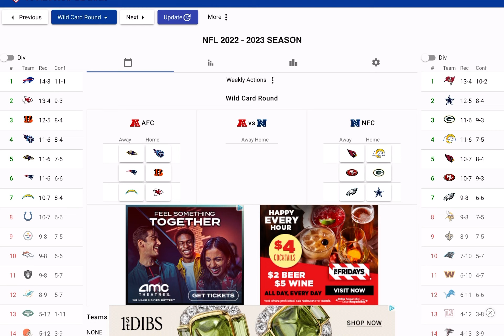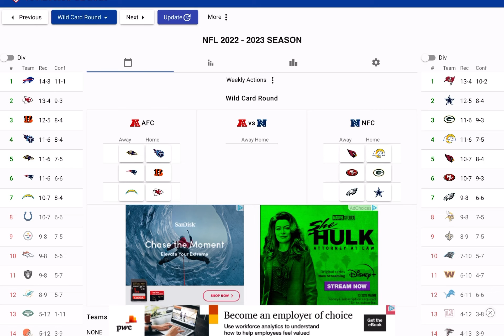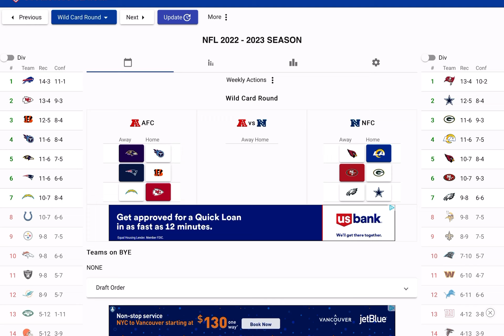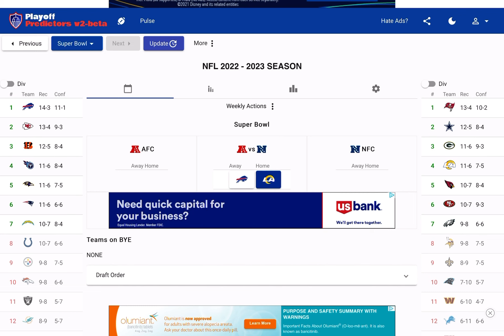NFL Predictions 2022-2023 Finale